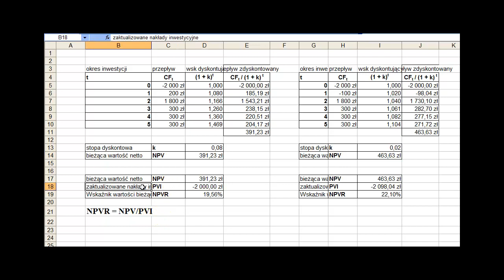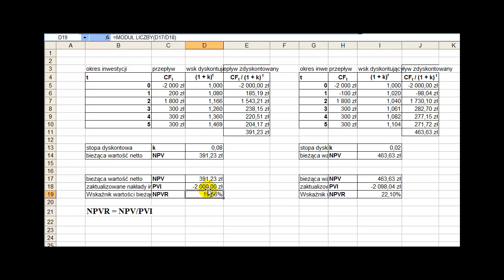Wskaźnik wartości bieżącej NPVR oraz zaktualizowane nakłady inwestycyjne PVI - gotowe zadanie xls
Na filmie pokazuję, jak policzyć wskaźnik wartości bieżącej NPVR jako uzupełnienie NPV. Mając zaktualizowane nakłady inwestycyjne PVI i wcześniej policzoną wartość NPV nie jest problemem.

W filmie, którego tytuł brzmi "Wskaźnik wartości bieżącej NPVR oraz zaktualizowane nakłady inwestycyjne PVI - gotowe zadanie xls", przedstawiam przykładowe zadanie ilościowe dotyczące tych wskaźników. Omawiam na przykładzie konkretnych liczb, jak wyliczyć wartość NPVR oraz PVI, co może być przydatne dla studentów i inwestorów.

W filmie dokładnie wyjaśniam definicję i zastosowanie obu wskaźników, a także prezentuję sposób obliczeń. Przykłady, które przedstawiam, pomogą zrozumieć, jak działa NPVR i PVI w praktyce i jakie są ich wady i zalety.

Jestem przekonana, że film ten będzie wartościowym źródłem wiedzy dla osób zainteresowanych tematyką inwestycyjną oraz dla studentów ekonomii. Zachęcam do udostępnienia linku do filmu znajomym oraz umieszczania na forach internetowych, gdzie mogą zainteresować nim innych.